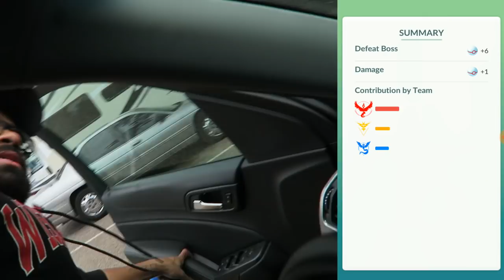[01] Mewtwo EX Raid // Pokémon GO w/ TheKingNappy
sooper stoopid awkward for a first vlog, apologies
Enjoying our Pokémon GO vlogs?